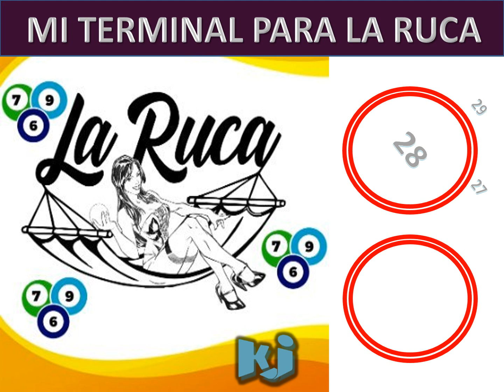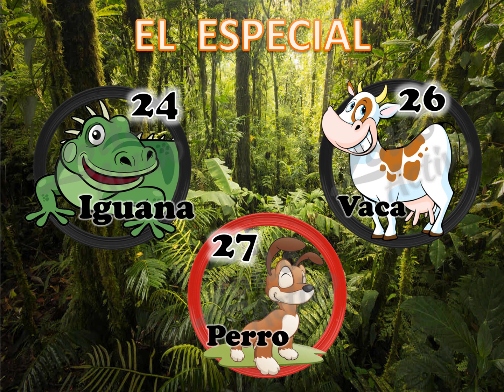DATOS ANIMALITOS LOTTO ACTIVO Y GRANJITA KJ 24 10 2019